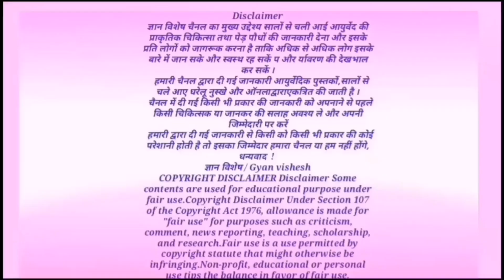तीन बार पी लो मधुमेह होगा खत्म,आंखों की रोशनी 15 गुना हेगी तेज,जिंदगी मैं कभी नही हेगी खून की कमी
दूब घास के फायदे,
धन्यवाद!